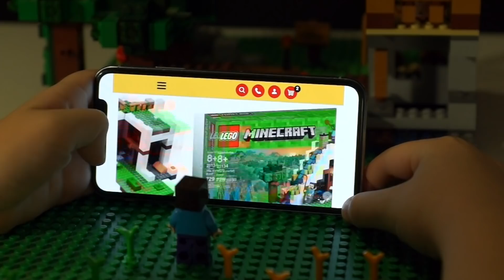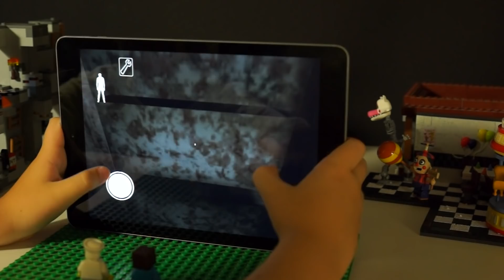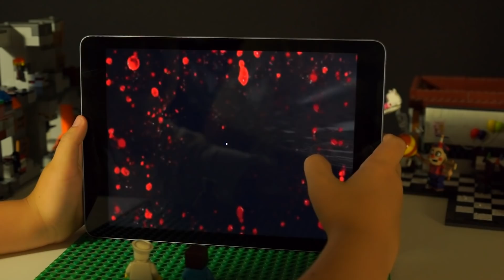САМОДЕЛКА Майнкрафт СНЕЖНАЯ ФЕРМА - Лего НУБик Анимация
Костя и НУБик - Новый набор LEGO Minecraft 2019 и ФНАФ :))